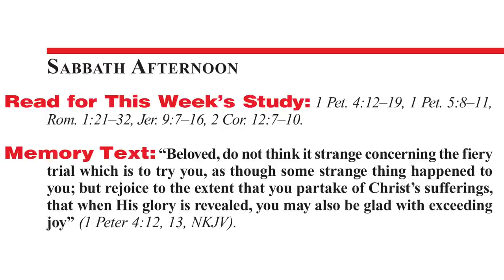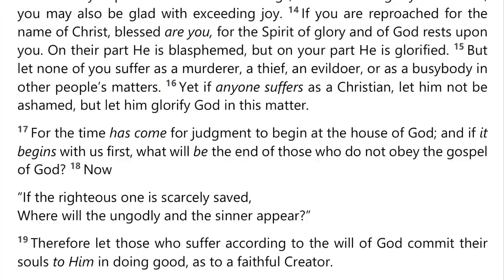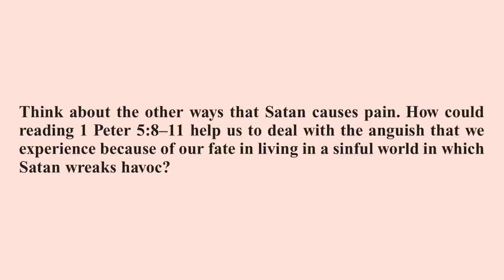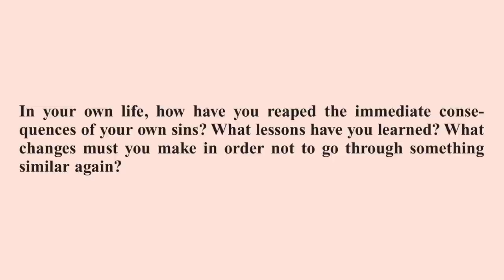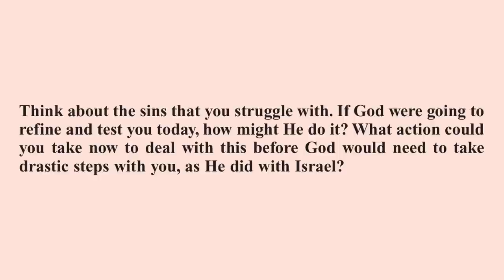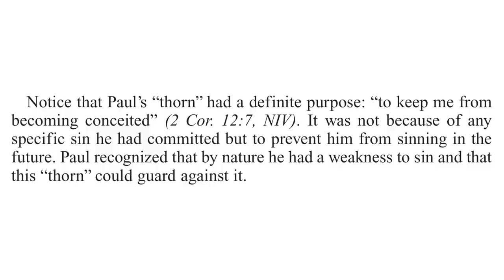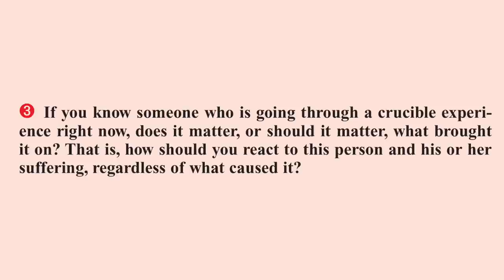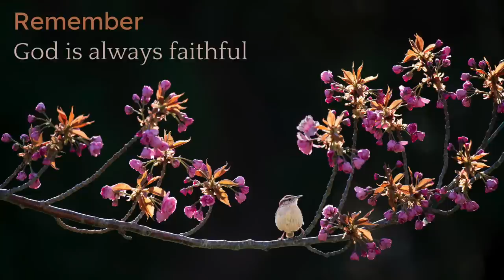2022 Q3 Lesson 02 – The Crucibles That Come – Audio by Percy Harrold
00:00 | Opening Prayer
01:51 | Sabbath Afternoon, Jul 02
04:25 | Sunday, Jul 03
09:20 | Monday, Jul 04
12:54 | Tuesday, Jul 05
18:17 | Wednesday, Jul 06
23:13 | Thursday, Jul 07
28:58 | Friday, Jul 08
33:24 | Inside Story
36:39 | Presenter Notes

📖  Read for This Week’s Study:
1 Peter 4.12–19, 1 Peter 5.8–11, Romans 1.21–32, Jeremiah 9.7–16, 2 Corinthians 12.7–10